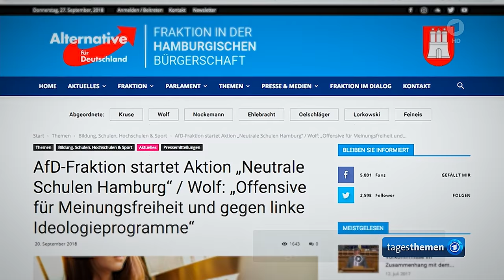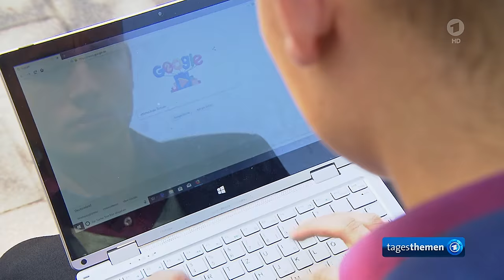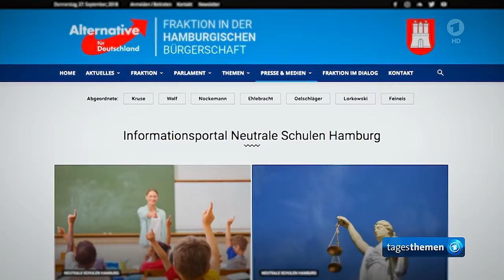AfD gegen linke Ideologie in Schulen - Plattform für Beschwerden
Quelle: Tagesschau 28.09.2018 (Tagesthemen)